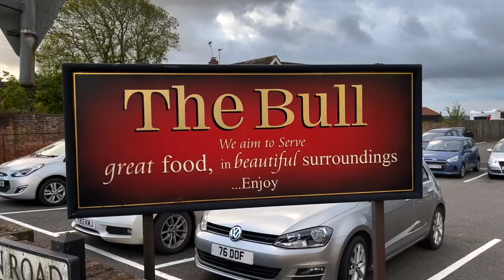He was sneezing blood - Vlog 74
Another week and another knobber trick under Coopers Belt ❤️ We travelled from Dover to North Wales and managed to find the nice weather that's been evading us for the past 3 weeks.

📸 Instagram @JohnandMandyUK - The best way to ask Questions is via Instagram